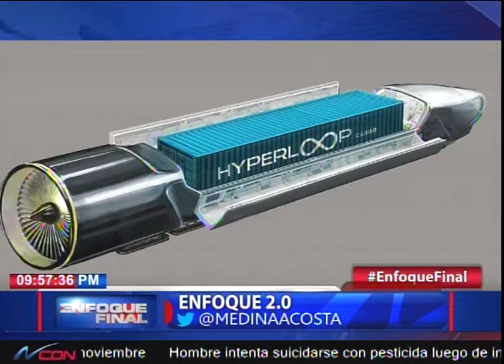Enfoque 2.0 con Juan Medina